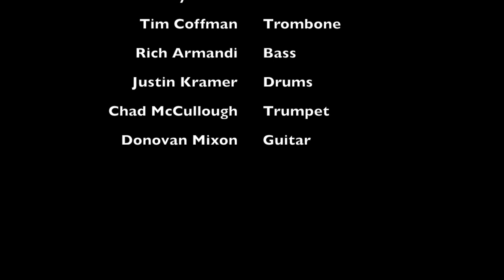Jazz-Play Studio Presents: Shelley Yoelin's Jazz Workshop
Live performance of Shelley's band at Jazz-Play Studio in Evanston, Illinois. Shelley Yoelin - Tenor, Tim Coffman - Trombone, Rich Armandi - bass, Justin Kramer - Drums, Chad McCullough - Trumpet, Donovan Mixon - Guitar